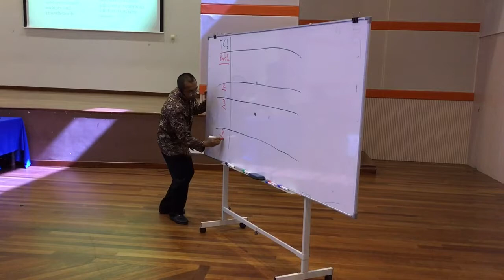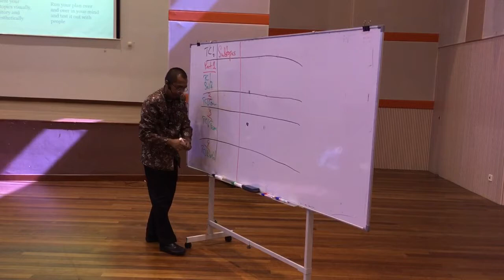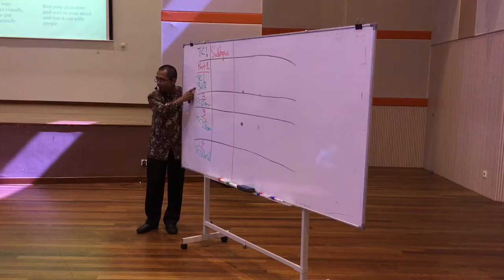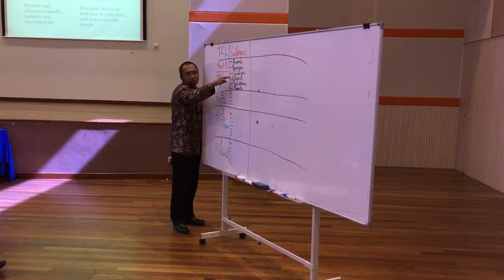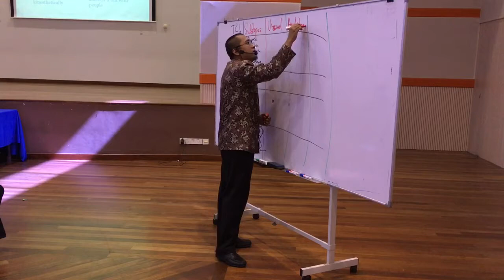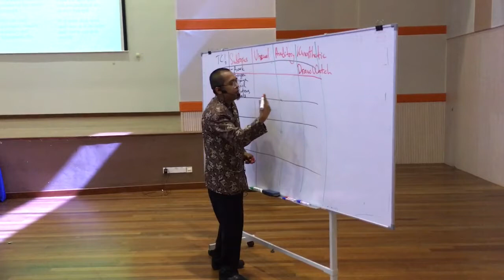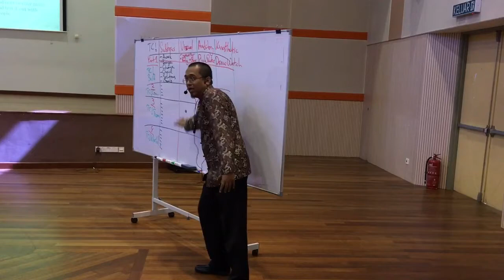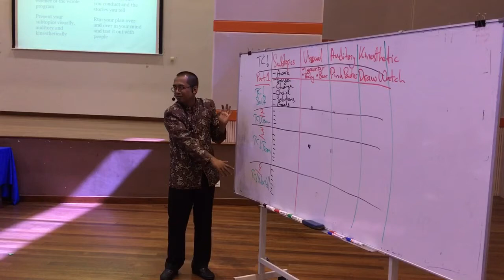Mohd Rizal Hassan conducting The Professional Learning Facilitator Program for IIUM lecturers.